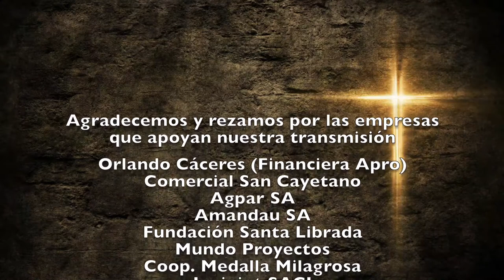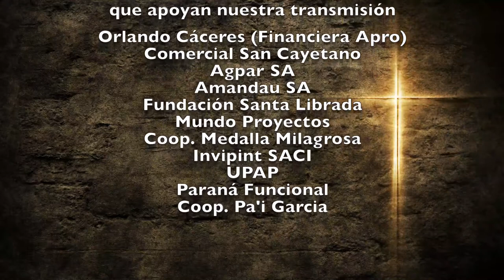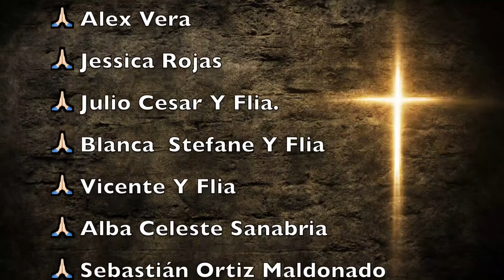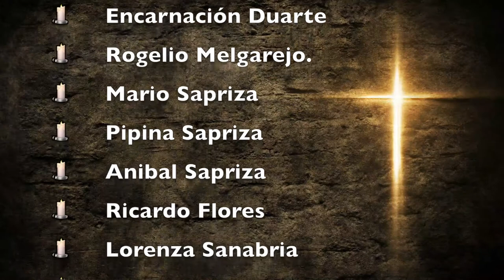Misa Domingo 4 de Abril